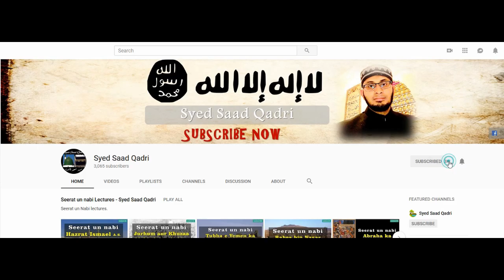Hajjaj bin Allat kay Emaan lanay ka Waqia | Jinn Series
This lecture is about Hajjaj bin Allat kay Emaan lanay ka Waqia